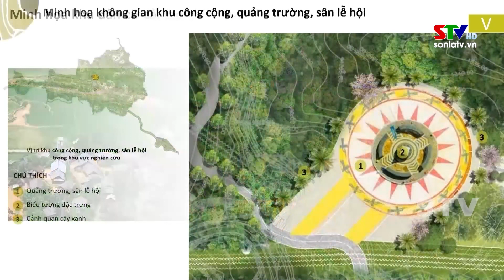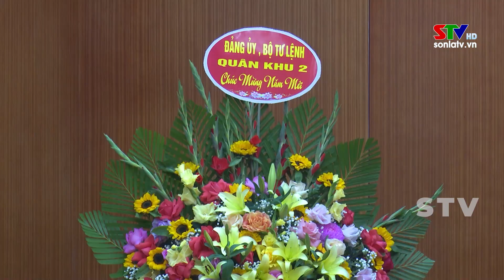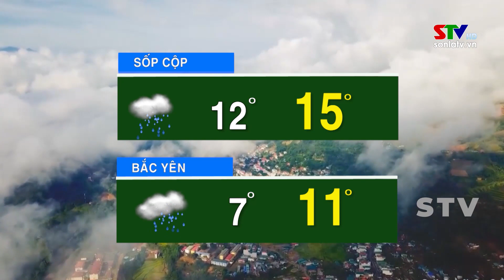Bản tin truyền hình tiếng Mông ngày 25/1/2024